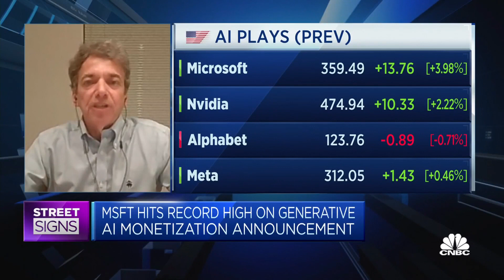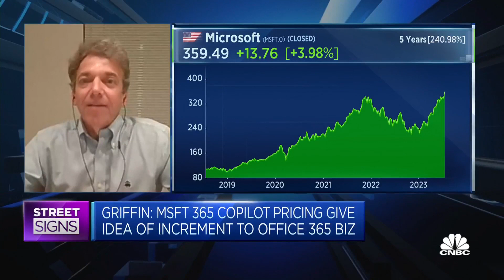Microsoft is 'naturally and legitimately very well positioned for A.I.,' says Griffin Securities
Jay Vleeschhouwer of investment banking firm Griffin Securities discusses the new artificial intelligence subscription service for Microsoft 365.